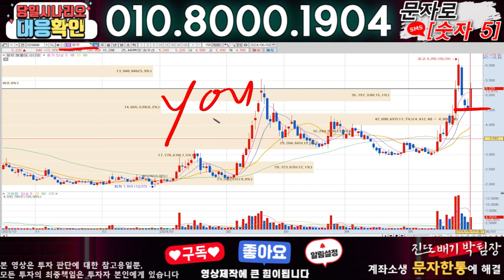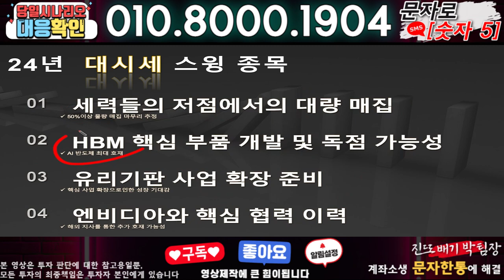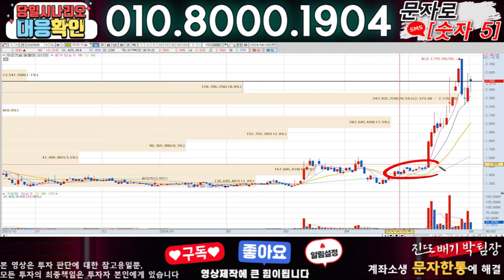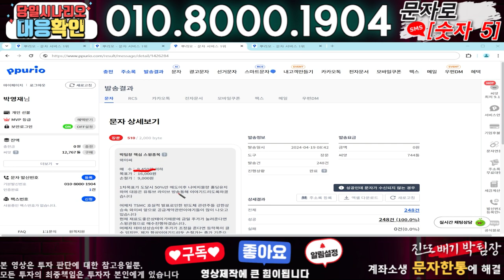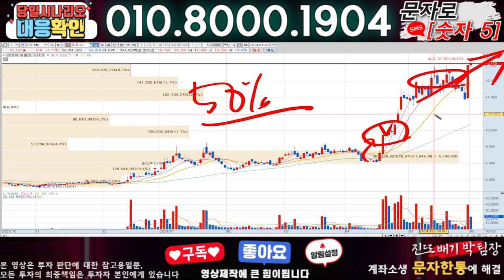피엔티 ) 3분전 기습속보-공식입장발표!! 무슨일인가?